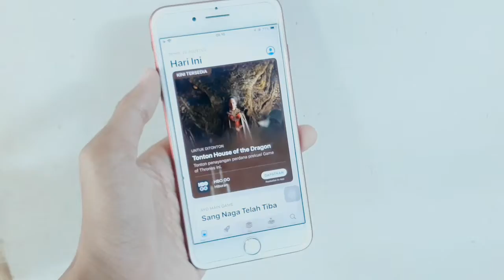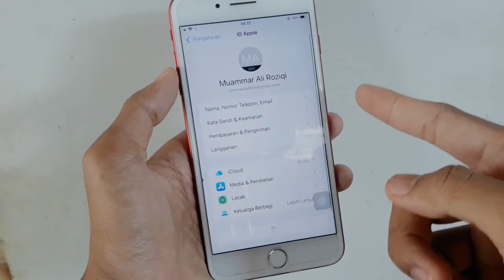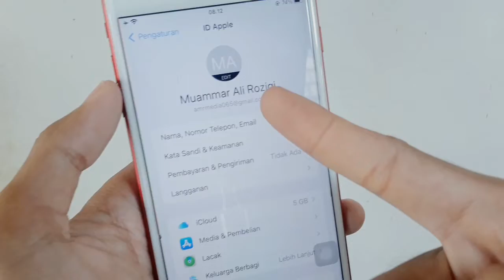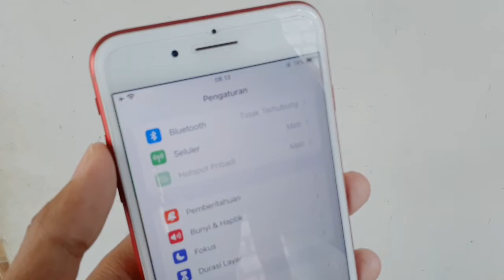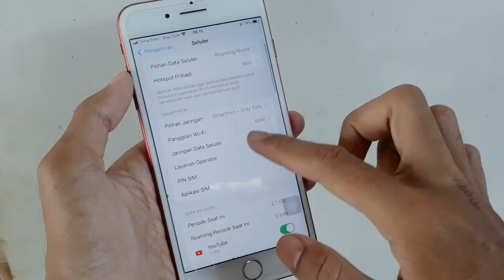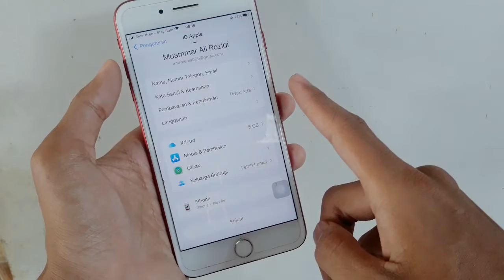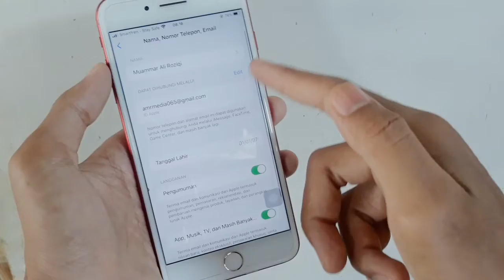Penyebab Iphone Tidak Bisa Download Aplikasi Di Appstore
Berikut penyebab iphone tidak bisa instal aplikasi di appstore

5 penyebab iphone tidak bisa download aplikasi ;

1 -  masalah verifikasi akun google
2 -  tanggal tidak relevan
3 -  mode pesawat aktif
4 -  masalah jaringan
5 -  pengaturan icload belum selesai